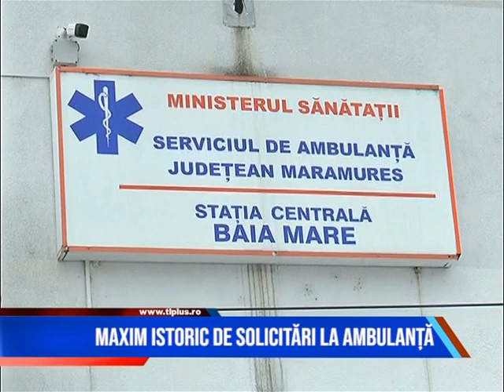MAXIM ISTORIC DE SOLICITĂRI LA AMBULANȚĂ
Valul cinci al pandemiei de coronavirus lovește crunt in momentul de fata. După luni de efort susținut, angajații din cadrul Serviciului de Ambulanță Județean Maramureș au înregistrat un maxim istoric de solicitări în luna ianuarie. Oficialii instituției spun că au perioade înca, in care numărul intervențiilor zilnice se triplează.